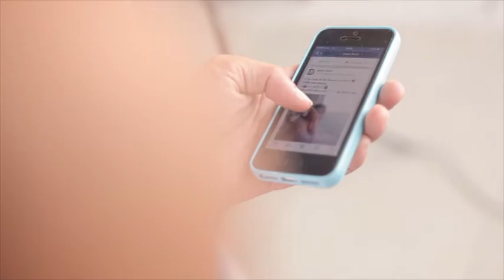MV เกาเหลา เนื่อเรื่อง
MV เกาเหลา